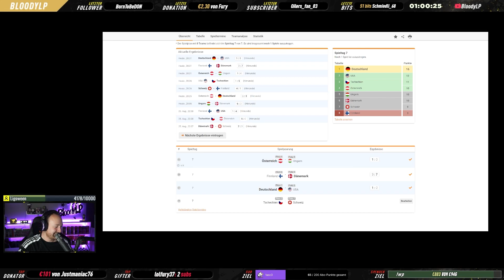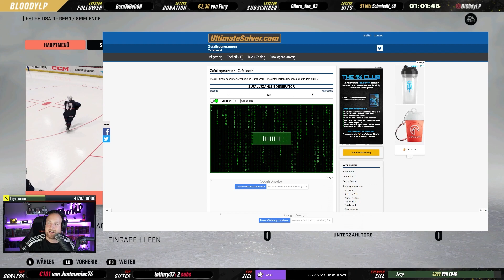BLOODYARMY WM 2023 🏒 #007 - Letztes Gruppenspiel ★ NHL 23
👕 Bestelle dir jetzt eins von drei BloodyArmy Jerseys mit eigener Nummer und eigenem Namen
⚡️ HOLY Energy - Die Revolution des Energys ** (Spare mit "BloodyLP5" 5 € auf die erste Bestellung, mit "BloodyLP10" 10% auf jede Weitere)

Mein Equipment:
►Rode Procaster Mikrofon
►Rode Caster Pro Mischpult
►Asus ROG Strix Fusion 700 Wireless Headset
►2x Asus TUF Gaming VG289Q
►Samsung TU8079 43" TV
►Roccat Kone AIMO Gaming Maus
►Roccat Horde AIMO Tastatur
►Logitech C920 Webcam
►Logitech C930e Webcam
►Sony Alpha 6400 Bürocam
►DX Racer Iron IF11 Bürostuhl
►Xbox Series X
►Playstation 5
►Nintendo Switch
►ELGATO 4K60 Pro MK.2
►ELGATO StreamDeck
►ELGATO KeyLight

Wer mich unterstützen möchte kann bei Amazon oder Elbster einkaufen und es kostet keinen Cent mehr.